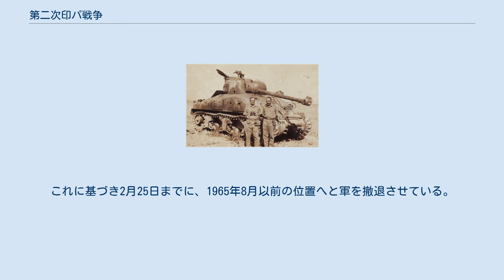第二次印パ戦争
第二次印パ戦争（だいにじいんパせんそう）は、インドとパキスタンの間で1965年に行われた戦争。
第一次印パ戦争に引き続いてカシミール地方の領有をめぐって行われた。
 1947年から1948年の第一次印パ戦争後、カシミール地方については、両国で分割したままの実効支配が続き、最終的な帰属は決定されなかった。
停戦監視のため、国際連合インド・パキスタン軍事監視団 (UNMOGIP) が派遣されていたが、不穏な状態が続いていた。
 1962年の中印国境紛争で、アクサイチンに中国人民解放軍が侵攻、中華人民共和国が実効支配をするようになると、パキスタンもそれに影響を受け、1965年8月には武装集団をインド支配地域へ送り込んだ。
これにインド軍が反応し、第二次印パ戦争が勃発した。
 インド軍はパンジャーブでも攻勢を行い、パキスタンは守勢を取らざるを得なかった。
国際社会の圧力により、両国は9月20日の国際連合安全保障理事会決議211を受諾し、9月23日には停戦となった。
その後は、UNMOGIPおよび国際連合インド・パキスタン監視団 (UNIPOM) により停戦監視が行なわれた。
タシュケントにおいて、1966年1月4日より和平協議が開始され、1月10日に両軍の撤退が合意された（タシュケント宣言）。
これに基づき2月25日までに、1965年8月以前の位置へと軍を撤退させている。